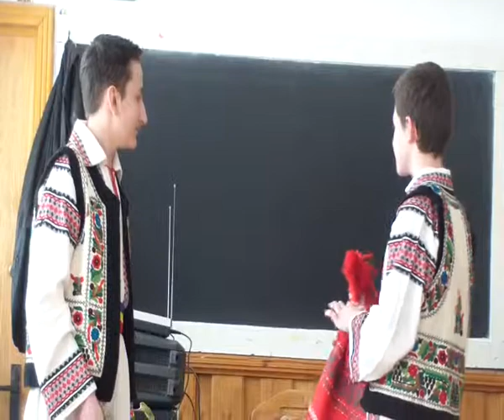Pacala si Tandala 1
Galerie foto:
Joi, 8 aprilie 2015, la Școala Gimnazială ,,Grigore Antipa” Botoșani a avut loc activitatea ,,Carnavalul Primăverii”. Elevi din clasele a V-a, a VI-a, a VII-a și a VIII-a au adus la viață personaje celebre, precum Zița, Veta, Spiridon, Zoe, Tipătescu, Cetățeanul turmentat, Albă-ca-Zăpada, Scufița Roșie, Cruela Deville, Zorro și multe altele, prin momente individuale sau de grup, într-un spectacol ce s-a constituit într-un mini-festival de teatru.
Alături de micii actori s-au aflat și profesorii coordonatori, care sunt, totodată, și organizatorii activității : domnișoara Răileanu Oana Elena, doamnele Chiș Silvia și Ursache Liliana, cadre didactice de limba și literatura română. Fundalul sonor a fost asigurat de domnul profesor de educație muzicală Theodor Grădinaru.
Un juriu alcătuit din cadre didactice ale Școlii Gimnaziale ,,Grigore Antipa” a stabilit un clasament, acordând premiile.
Radu Căjvăneanu, coordonatorul Centrului ,,Europe Direct” Botoșani, prezent la Carnaval, în calitate de invitat special, a organizat un concurs-fulger între participanţi cerând să recunoască şi să indice pe harta Europei ţara din care provin autorii textelor interpretate de elevi. Din partea Centrului Europe Direct Botoşani au fost acordate premii în jocuri, ilustrate, hărţi și publicaţii de la Comisia Europeană. Ioana Matfeev, coordonatorul ziarului Buzz, a prezentat publicaţia invitând elevii să se înscrie la cursurile de jurnalism organizate de asociaţie.
Profesor Răileanu Oana Elena,
responsabilul Comisiei Metodice
de Limba Română